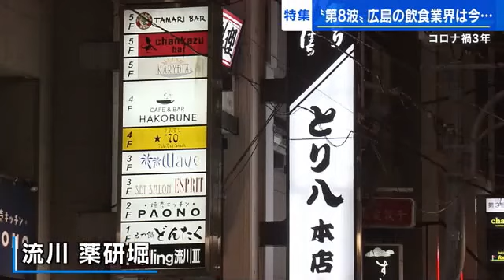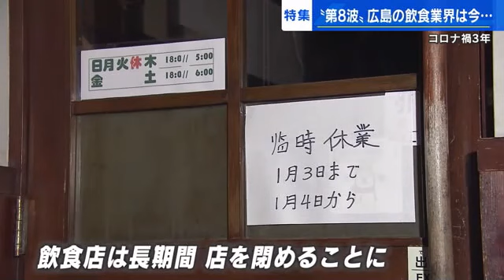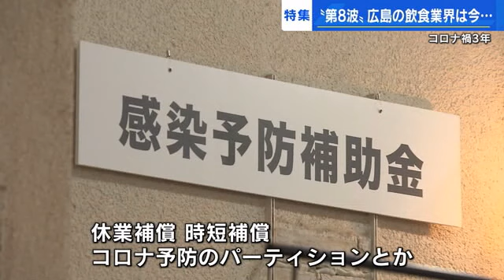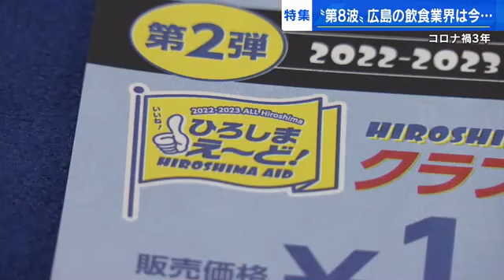新型コロナ第８波で飲食業界は窮地に 「ひろしまえーど券」で危機を乗り切れ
日本国内で新型コロナウイルスの感染者が初めて確認されてから丸３年がたちました。この間、大きな影響を受け続けているのが飲食業界です。
第８波の影響も広がる中、今、さらに深刻な状況に陥っています。広島の飲食業界の現状を取材しました。

広島市の中心部にある「流川・薬研堀地区」。およそ３０００軒の飲食店が集まる中四国地方最大の歓楽街です。

【広島県生活衛生同業組合連合会・佐々木克己会長】
「明けましておめでとうございます。どんな？」
【広越・越智基匡取締役】
「１２月は２０２１年よりもちょっと数字が悪くて、忘年会が少なかったんで」
「企業があまり出てないから」

県内の飲食店やホテルなどの組合をまとめる連合会の会長、佐々木克己さん。
なじみの店を回っていました。

「社用の利用と接待が本当に少なくて。スーツで団体で歩いている方は見なくなりました」「ここが一番頑張りどころ」

本来なら書き入れどきの忘年会や新年会のシーズンも影響は深刻でした。

【佐々木会長】
「去年は一時良かったんですが、患者数が増えて１１月１２月今年１月にかけてやはり少ないです（長いですねコロナ禍になって）ちょうど３年。まさかここまで長くなるとは」
「どんな？」
【修竜・大串竜二取締役】
「今ですか大変ですよやっぱり」
「予約状況は？」
「予約もコロナの前に比べるとないです。特に団体さんは正直ないんですが、今年は広島イベントいっぱいあるんで、サミットとかフラワーフェスティバル。そのときに本当にいい形で僕らがお客様を迎え入れられるようなスタンバイをしています」
「頑張ろう」

原爆で焼け野原となった広島市の中心部にできた飲食店街に人々が集い、広島の「食」と「社交」の文化を支えてきました。
しかし、３年前、新型コロナの感染者が国内で初めて確認。

【佐々木会長】
「コロナの関係でお客さんがどんどん減っていく。オール広島でみんなで知恵を出しながら頑張っていきたい」

振り返れば、これは長く暗いトンネルの入り口でした。緊急事態宣言などが繰り返され、飲食店は長期間、店を閉めることに。それでも新たにテイクアウトを始めたり、ドライブスルーで弁当の販売を行うなど多くの店がなんとかこの状況を乗り来ようと様々な工夫をこらしてきました。ところが今、かつてないほどの深刻な状況に直面しているといいます。

【佐々木会長】
「打つ手がない。中心部がどこの県も間違いなく落ちています。お客さんが出てこられない形ですからなかなか難しい」

そして、これまでと大きく異なるのがー。

「今までは県市の支援金とか色々な形でのサポートがありましたし、休業補償、時短補償、コロナ予防のパーテーションとか色々な形のものが去年で終わったので、今度は正味の営業でやっていかなくちゃいけない」

物価高で仕入れ値も上がり、さらに商売の売り上げが落ち込む「ニッパチ」と呼ばれる２月がそこまで迫っています。こうした中、力を入れているのが特典の付いた飲食チケットでのお店の支援です。広島市内で使える「ひろしまえ～ど券」を企画し、店側が簡単に申し込めるようにした第２弾の参加を現在、呼び掛けています。客は５０００円でチケットを購入すると居酒屋やラウンジなどで８０００円分利用できます。

【佐々木会長】
「店とお客さんとの交流、今離れている形を少しでも一日でも早くかえって元のような形になるのが目的ですから、当分行ってないけどこの機会に行ってみようかという気持ちに少しでもなっていただければと思っています」

その「ひろしまえーど券」を利用している店では。

【炭焼雷新天地店・木原敦志店長】
「お客様も喜んでいただいて僕たちも売り上げが伸ばせてお互いいい券だなと思います。昔みたいな繁盛していたころのような店になってきているのですごくありがたいです」

すでに７５セットを販売し、来店のきっかけづくりになっています。

「まだまだ戻ってきてほしい思いがあります。新規のお客様が来てその方がまたリピーターになってくれることが一番いい。どんどん常連を増やしていきたい」

コロナ禍で揺れる「流川・薬研堀地区」。広島の「食」と「社交」の文化を支えてきたその灯りが再び大きくともるときをこの街は待っています。